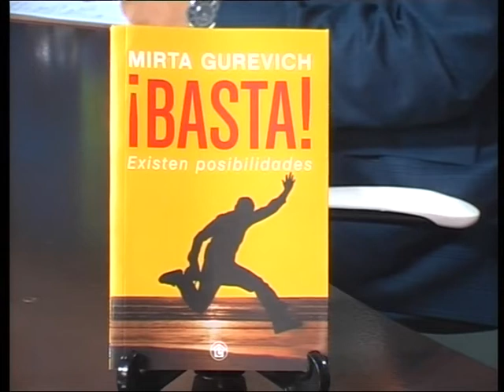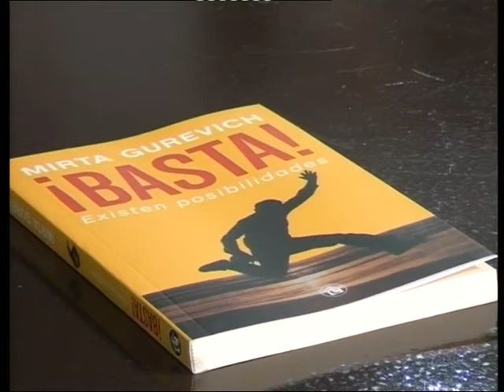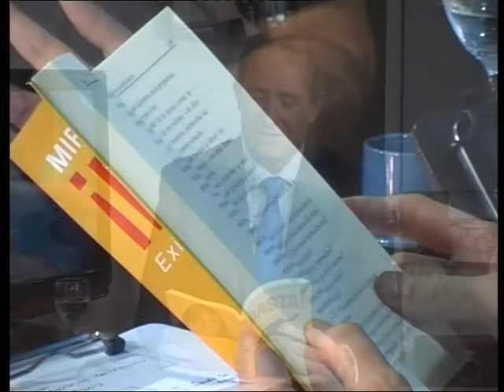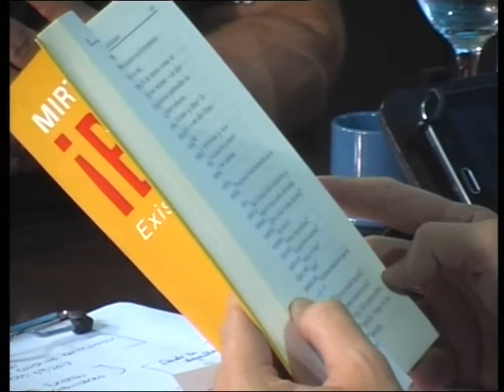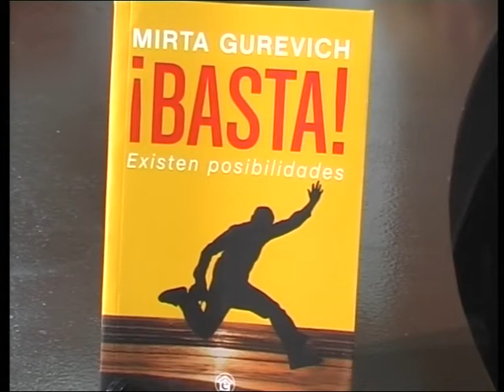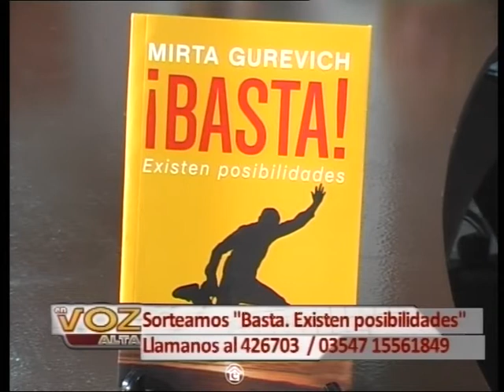En Voz Alta | Mirta Gurevich Bloque 3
"La mujer que nos enseña a vencer las encrucijadas": Mirta Gurevich es autora del libro "Basta, existen posibilidades" y nos enseñó un camino para superar los problemas y "vivir bien". Mirá el programa completo en nuestro sitio web